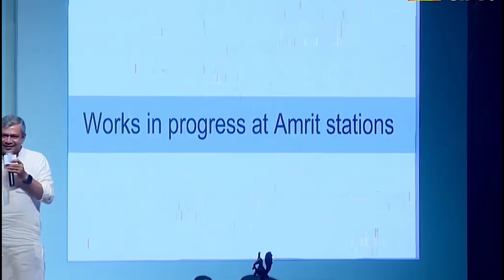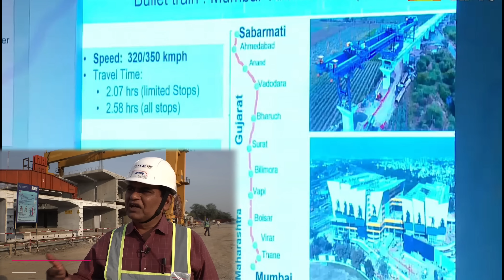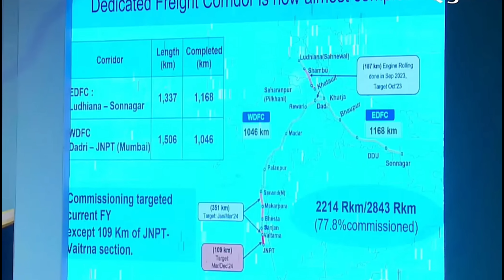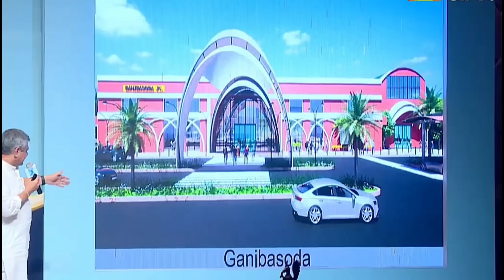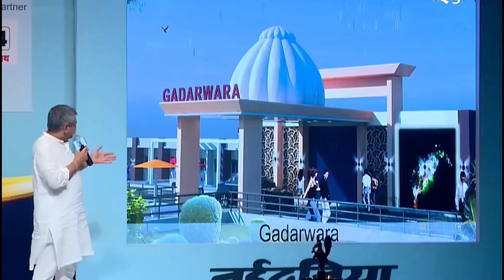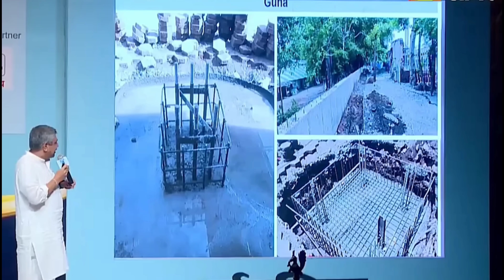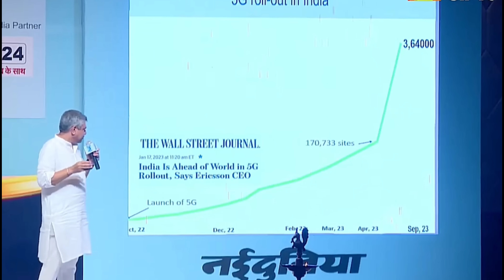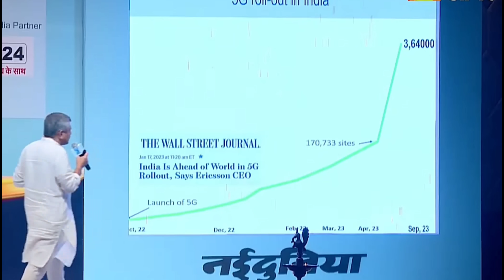Japan wants INDIA'S UPI Technology | Made in India Bullet Train in America soon...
TIMESTAMP

00:00   Trailer
01:50   America भी मांगेगा, "Made in India"
             High-speed Train
04:13  Guinness World Record बनाया 🔥
            गडकरी को टक्कर
11:54  Japan wants India's UPI Technology
aircraft manufacturing
Indian Railways
MRIDC
hydrogen fuel
industrial applications
TRACKING SYSTEM
longest tunnel
cheapest electric car
Tata Nano